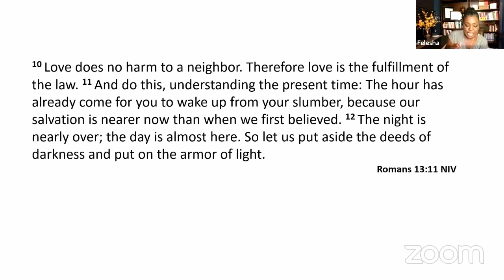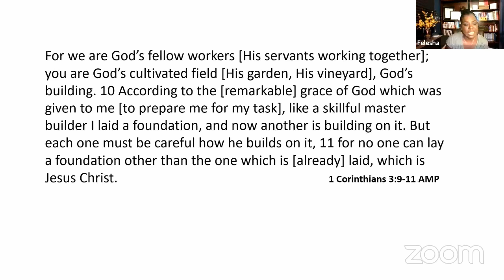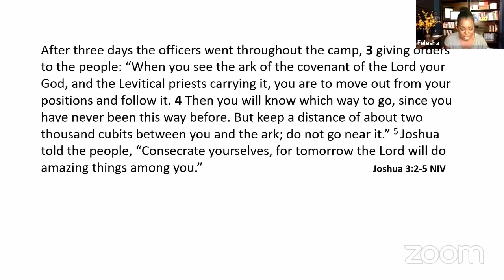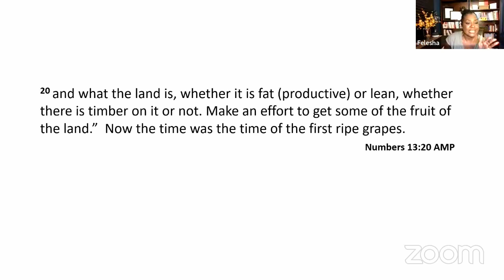Amazing Faith - Part 6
Wednesday June 08, 2022 | delivered by Felesha Johnson

2) text soulfactory to (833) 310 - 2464